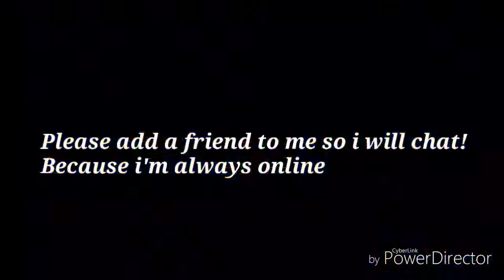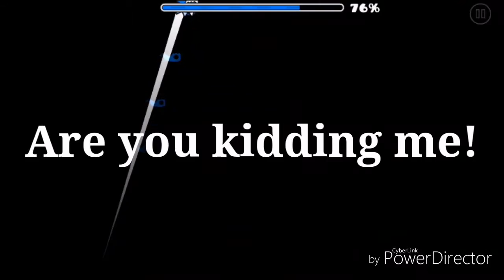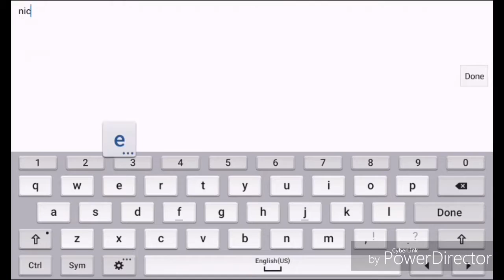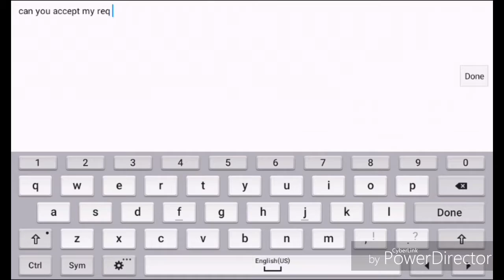||The Calling||"AlexTheGood" Lets Play GD 2.1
Hi guys please add me in GD pls

Name:AndreVonGamin

 I recommend that you have or not.

Level: The Calling
Made: AlexTheGood
ID Level: 18628381